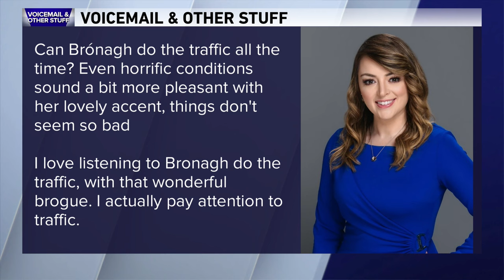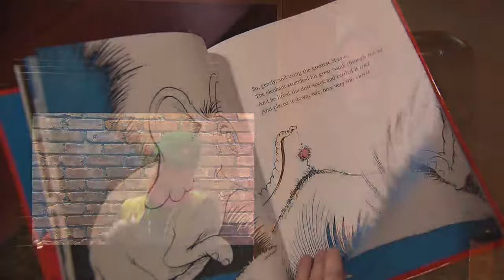Light Reading with Brónagh Tumulty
Brónagh Tumulty shares her lovely voice with viewers in this episode of 'Light Reading.'